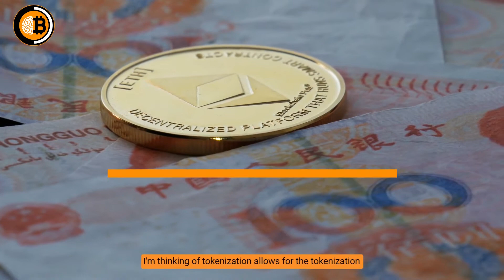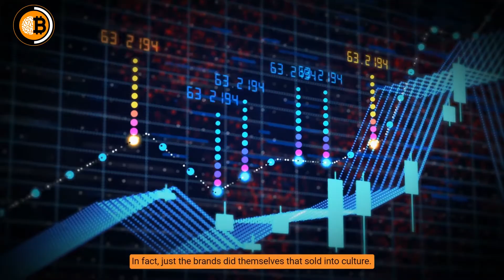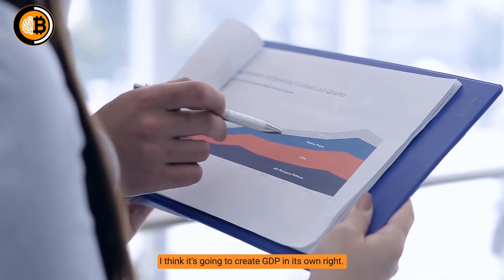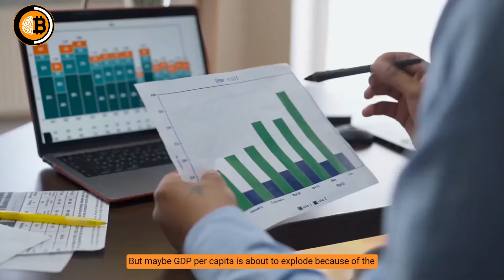Secrets About The Metaverse Revealed! | Raoul Pal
In this video, famous Investment Strategist Lyn Alden & Raoul Pal Share their Prediction On what is happening with the crypto market & metaverse at present and what are her predictions for the same. What can we expect from the stock market and economy in the near future?

Speaker: Lyn Alden
Lyn is the founder of Lyn Alden Investment Strategy, where she provides market research to tens of thousands of individual investors and financial professionals per month with a focus on income-generating investments.

►Inspired By:
👉Lyn Alden - The TRUTH About Bitcoin Correction And Rebound

“It's Gonna Collapse Even Sooner” - Lyn Alden | Economy Outlook 2021

👉Buy As Much Bitcoin As YOU Can Before This Happens.. - Lyn Alden | Bitcoin Price Prediction 2021

👉"Gold's Price Has Something Big Coming! " - Lyn Alden | Lyn's Gold Forecast

👉"Gold's Best Bullrun Has Just Started." - Lyn Alden | Lyn's Gold Forecast

👉You Won't Like What I Am About To Say About Gold - Lyn Alden | Lyn's Gold Forecast

👉The Macro "Endgame": Growth, Gold, Deflation, and the Dollar (w/Lyn Alden and Eric Basmajian)

👉This Is Why Gold's Price Will 10X - Lyn Alden | Lyn's Gold Price Forecast

👉Lyn Alden Shares Her Views On Ethereum

👉Lyn Alden: Fed's Balance Sheet to $9 Trillion in 12 Months, Asset Bubbles Pop on Rising Yields

►For videos on Lyn ALden,  Financial Advice, Investing Ideas, bitcoin & crypto news, real estate investing, financial advice, investing tips, economic updates and other motivational videos and motivational speeches, please subscribe to our channel here: